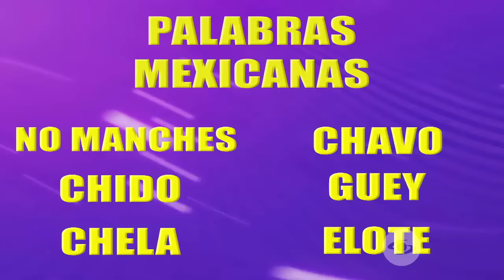ALEKS SYNTEK ¡Entrevista exclusiva! EN COLOMBIA TheSusosShow CaracolTelevisión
Desde México llesga por primera vez a TheSusosShow mi carnal
AleksSyntek. Conocimos mucho de su historia musical, su experiencia como entrenador en LaVozKidsColombia @CaracolTV